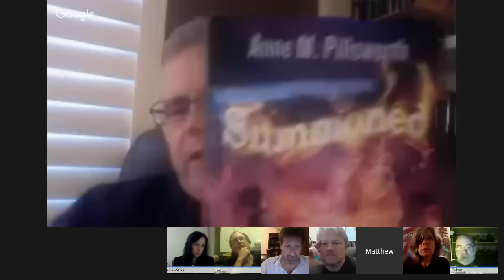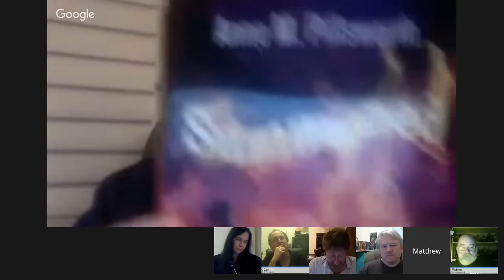Guest: author and playwright Kathe Koja